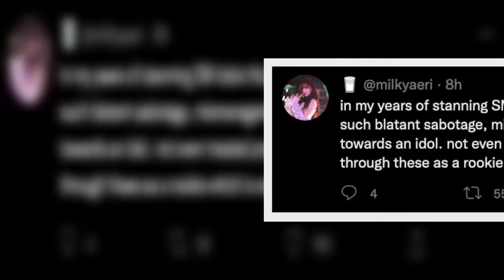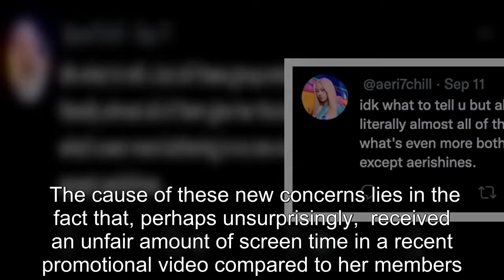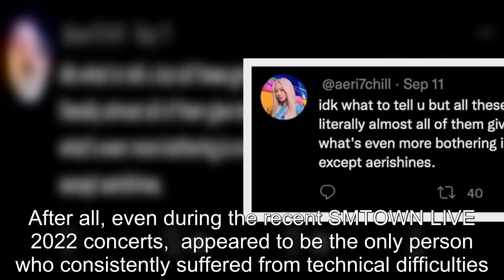Fans Call Out Luxury Brand Chopard For Alleged Unfair Treatment Of aespa’s Giselle